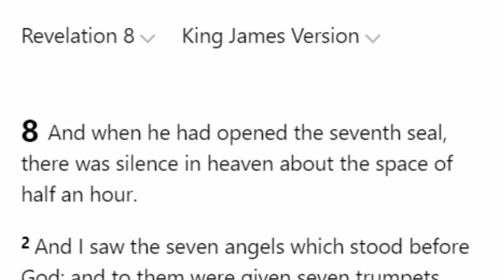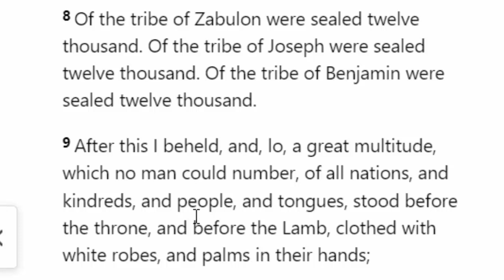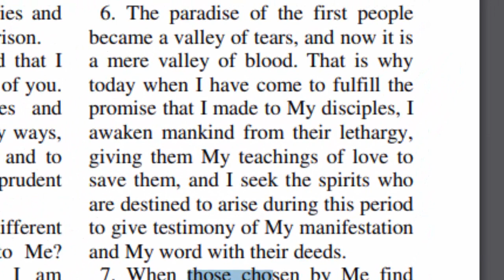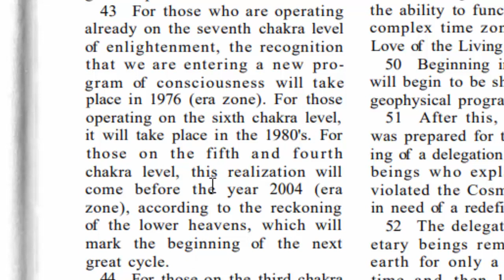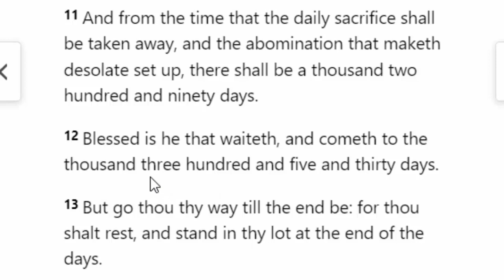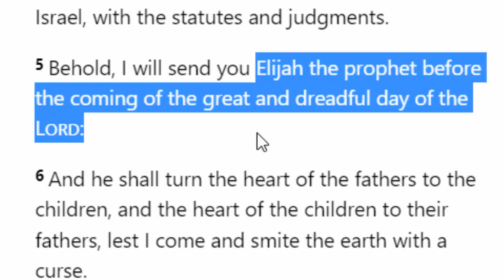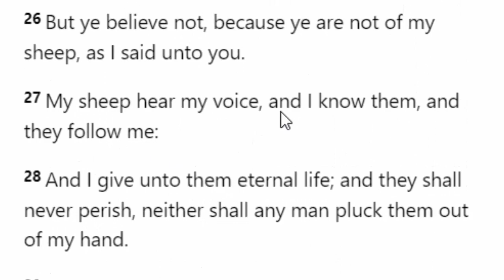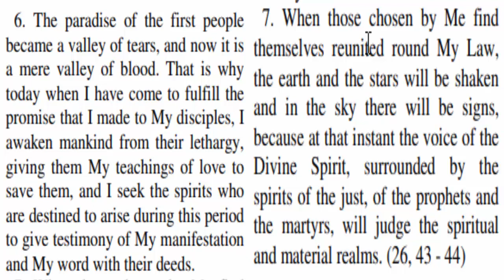What Will Happen On Hanukkah 2022: Third Temple Dedication Feast? Great Awakening? Return of Elijah?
Here we are reviewing several scriptures that point to something significant happening during the Feast of Hanukkah this year. we're not sure what it is but we're giving several Clues throughout the Bible.